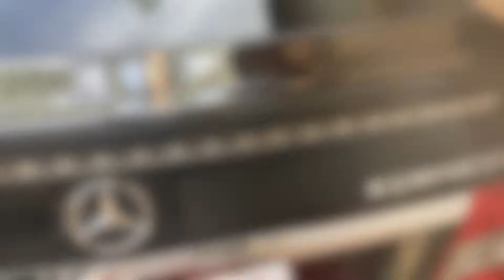TPNB Mercedes CLC 200 Kompressor 2009/2010 - Capítulo 04.9 (Lavagem a Seco Finalização - BraClean)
TPNB Mercedes CLC 200 Kompressor 2009 / 2010
Capítulo 04.9
Lavagem a Seco Finalização
BraClean

LS500 - Lava Seco
CL500 - Cera Líquida
DA500 - Desincrustante Ativo
PG500 - Pneu Gel
RVT200 - Revitalizador de Plásticos e Borrachas
LI500 - Limpa Interiores
LP500 - Limpa Painel
NA100 - Odorizador de Ambientes
LV500 - Limpa Vidros
CVD100 - Cristalizador de Vidros

LPB100 - Limpa ParaBrisa

SLS300 - Silicone Spray Perfumado